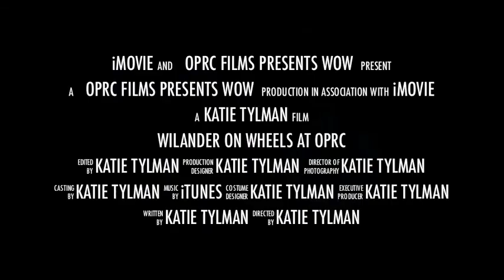OPRC Wilander on Wheels